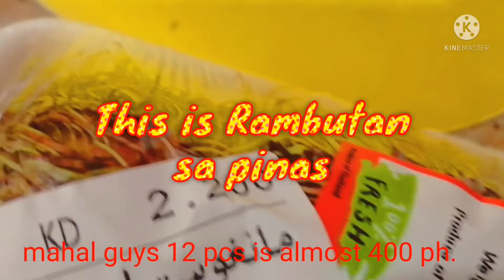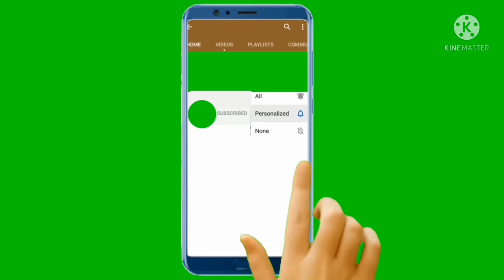Rambutan fruit sa wakas i found you